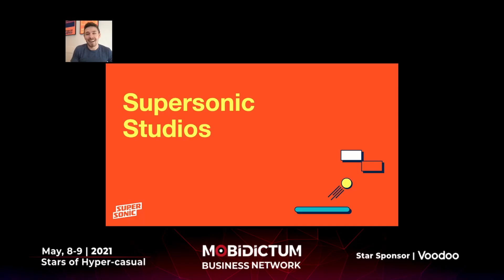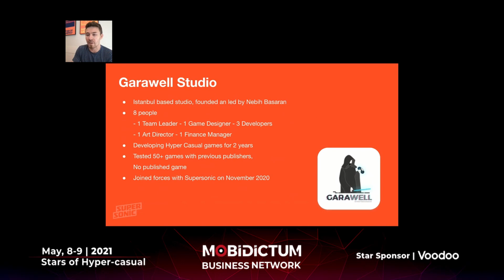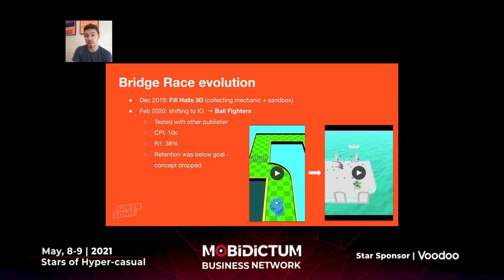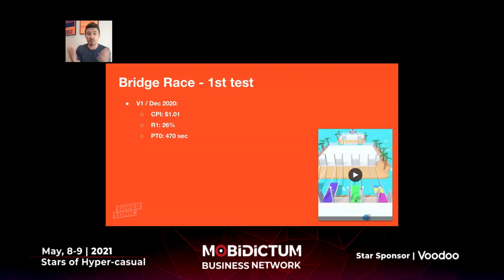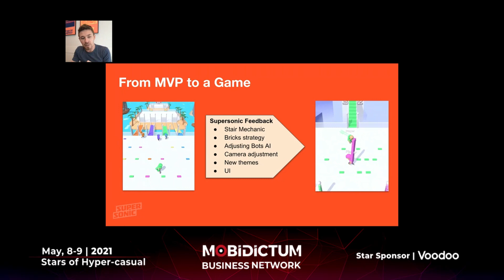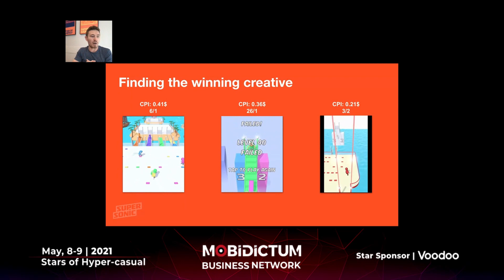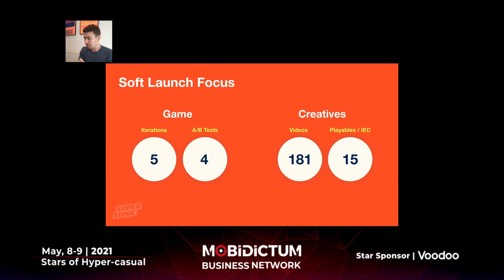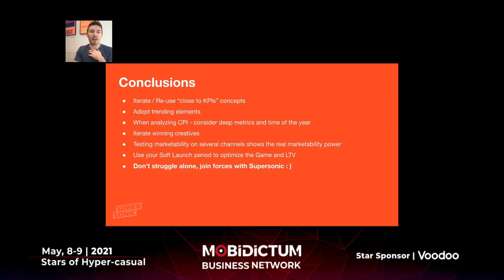The publishing process of #1 hit: Bridge Race - Mark Ratchin from SuperSonic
Mark Ratchin, Publishing Manager of Supersonic Studios was one of the speakers at Mobidictum Business Network.

What is the process of publishing a hit game? Mark Ratchin explains each step of it, with their hit game Bridge Race.